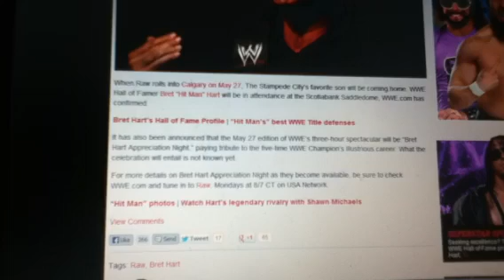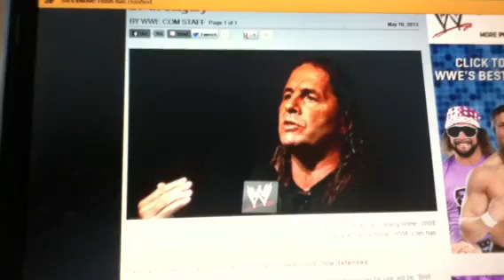Bret Hart Appreciation Night WWE RAW 5/27/13